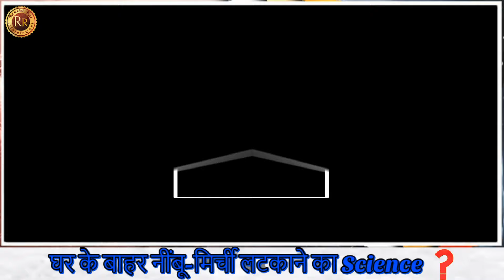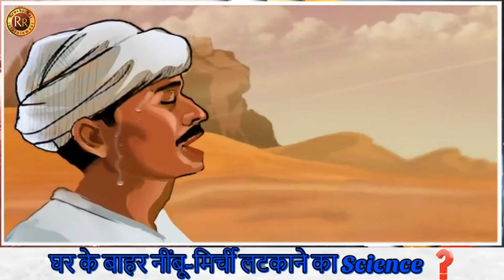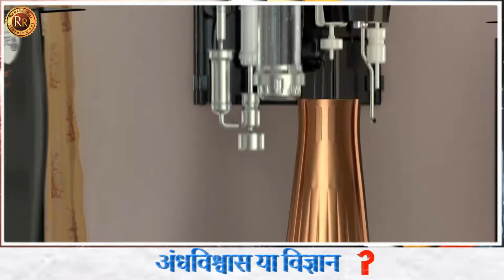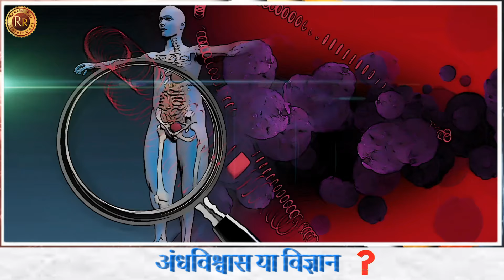Science Behind Indian Rituals | Myth And Facts Of Hindu Rituals | Real Facts of Hindu Rituals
We have lots of misconceptions about Hindu Rituals. We don't know what is the real facts about Indian Rituals. Watch this video to know what is the scientific reason behind Indian Ritual.

You Can Also Watch  latest News, Information and Interesting Facts from the world of Indian Television Industry and Bollywood on My Other Youtube Channel TELLY FLIX.

52. Certain acts not to be infringement of copyright. —